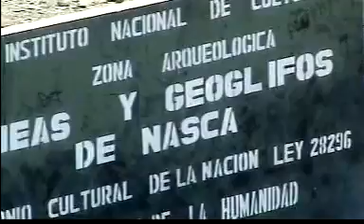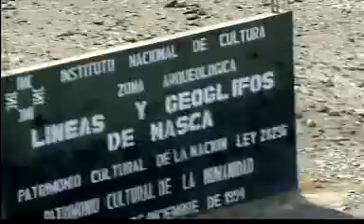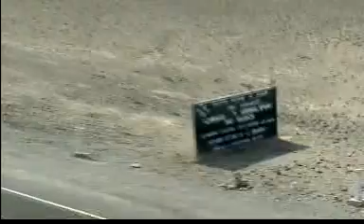NASCA,LINEAS DE NASCA-PERU,BORIN SUAS AVENTURAS .THE NASCA LINES.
NASCA.LINEAS DE NASCA,PERU,BORIN SUAS AVENTURAS,THE NASCA LINES.BORIN PRODUÇÕES ..